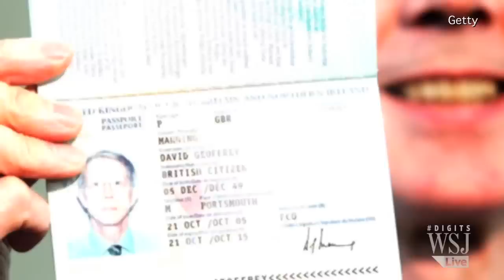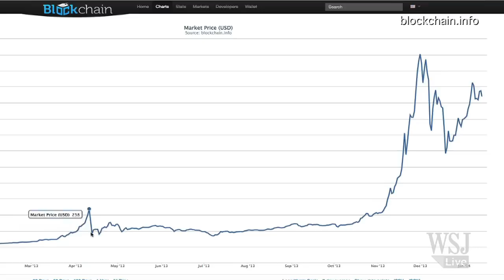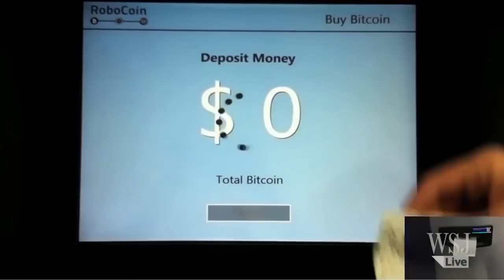Asia's First Bitcoin ATM: How Does It Work?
Bitcoin, the virtual currency, is set to make its first real-world mark in Asia's financial hub of Hong Kong. The WSJ's Ramy Inocencio speaks with Jordan Kelley, the CEO of Robocoin and maker of the bitcoin ATM.